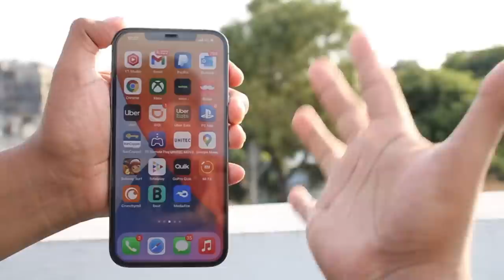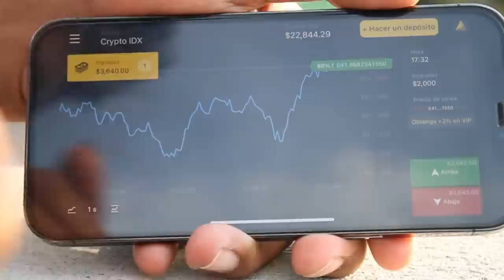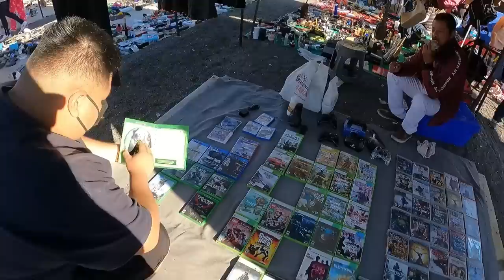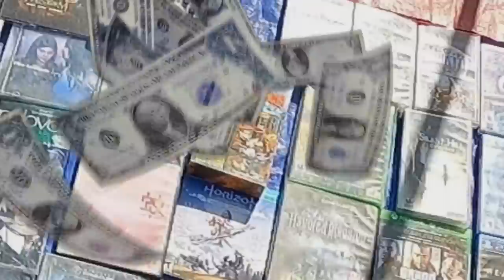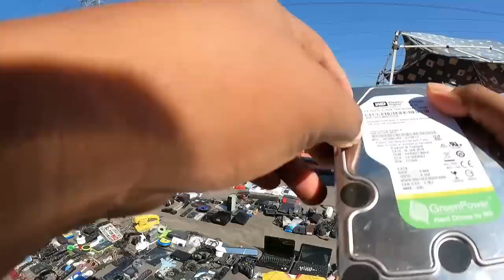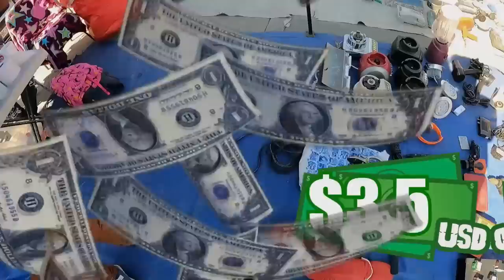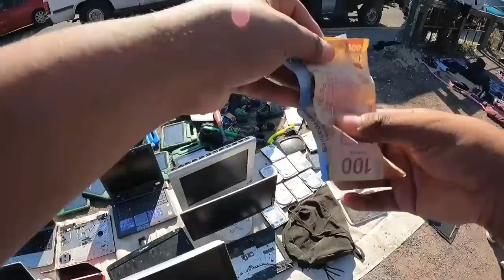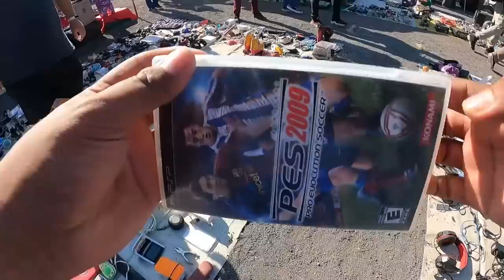Chachearando en el Tianguis de las TORRES con @MABISOF y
Xbox live: ExpectorAka8449
Fornite: ExpectorAka